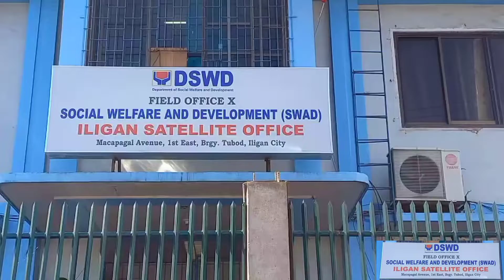ILIGAN CITY UPDATE TODAY